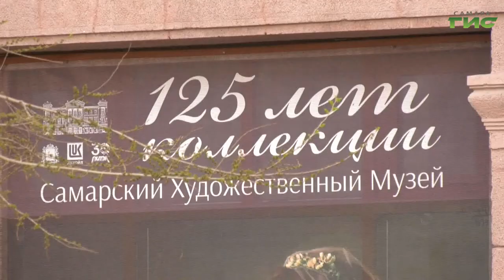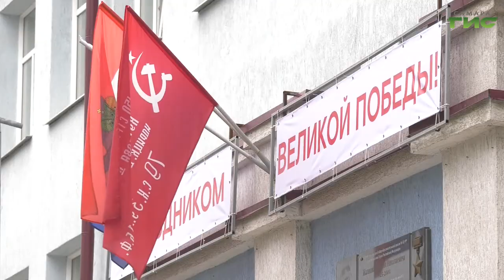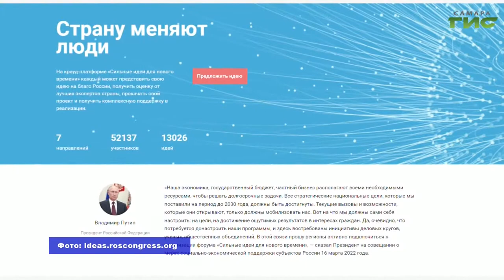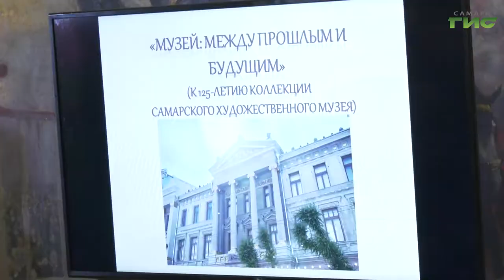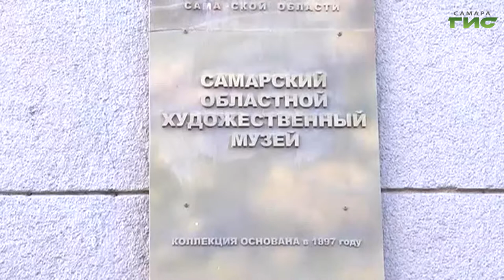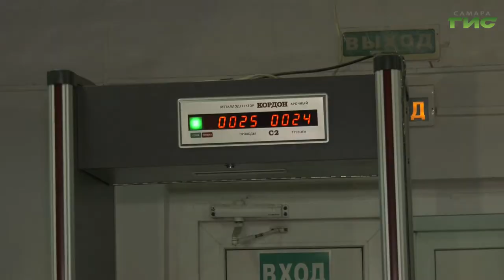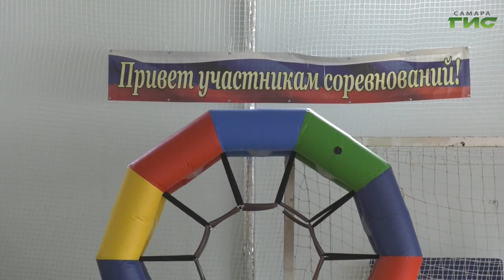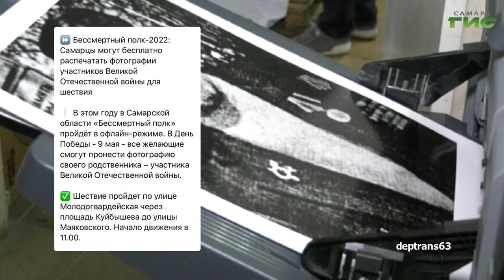"События" от 27.04.2022 (вечер)